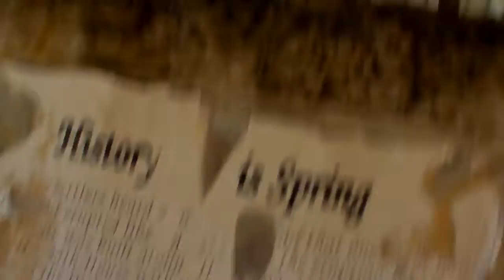(91) The Jemes Springs in New Mexico ,USA with BGM (HD) 1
The natural hot water makes our body and heart feel better very much  :-)
Here is very good site for refresh .
Oh!! and this naural tea　(included herb) of around here  is very good too !!   =)